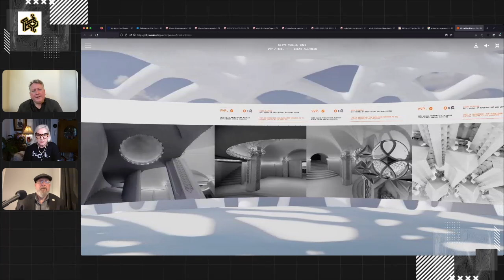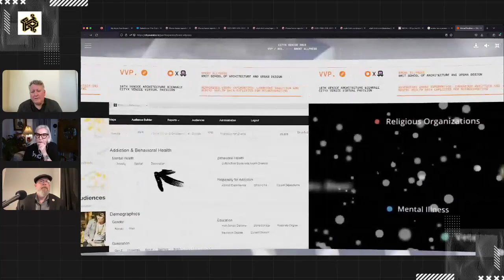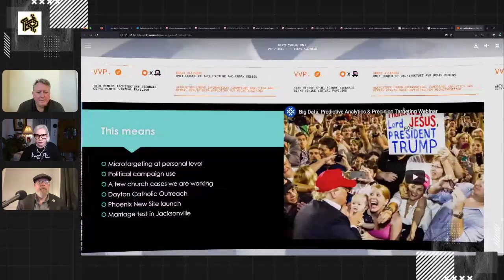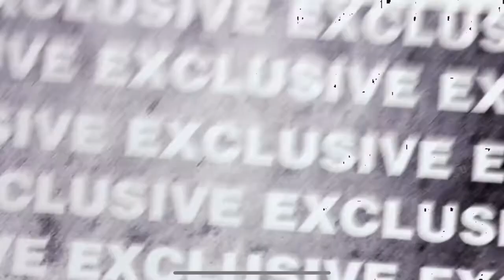Exclusive Interview: Weaponized Informatics with Special Guest Brent Allpress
Radicalized: Truth Survives, an investigative podcast on disinformation with Heidi Cuda, Jim Stewartson, High Fidelity, and Sean Conner. Special Guest: Brent Allpress

Please support the efforts of RadPod to bring this vital reporting by becoming a patron

Brent Allpress, Melbourne based NZ Architecture & Urban academic, Ornament theorist, early wire harp song arranger, and OSInt investigative researcher who provided data to the January 6th committee joins us to update the radpod audience on weaponized information and drops a hint about a new film coming soon.